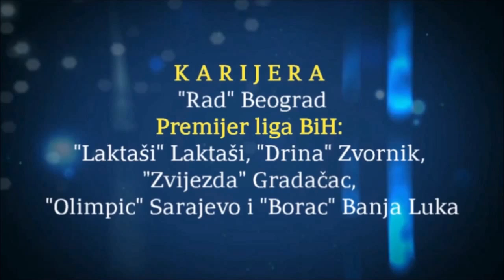OGNJEN DJELMIC - HIGHLIGHTS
The Best Of Ognjen Djelmić (Winger)

Current player of FK Borac Banja Luka (Bosnia and Herzegovina).